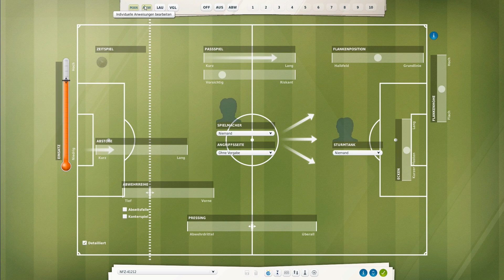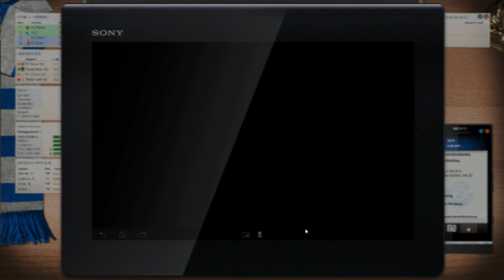Let's Play: Fussball Manager 13 #2.42 [deutsch | HD | 3D Spiel] - CL Gruppenphase GCZ vs. Spurs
► Game: Fussball Manager 13
► UVP: 54,99 €
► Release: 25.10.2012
► Gamer: NickFreiZocktLP